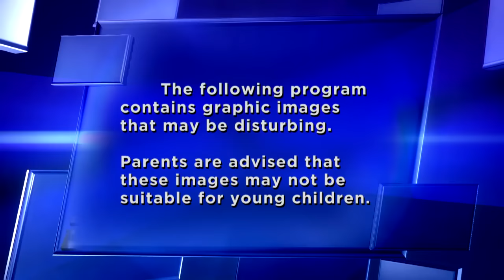What is the Blue Whale Suicide Game? | The Doctors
Melissa’s daughter suffers from depression and anxiety, and was targeted by creators of the “Blue Whale Challenge,” which is a 50-step challenge that ends in suicide. Melissa luckily found out about her daughter’s involvement before it was too late.